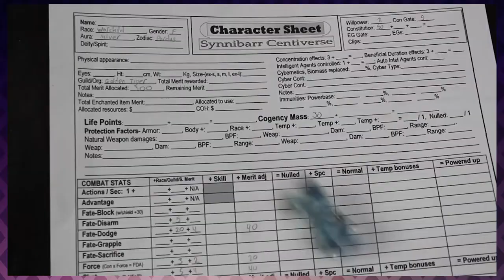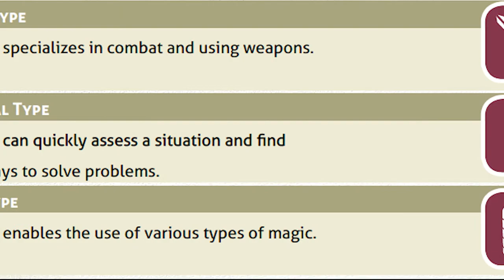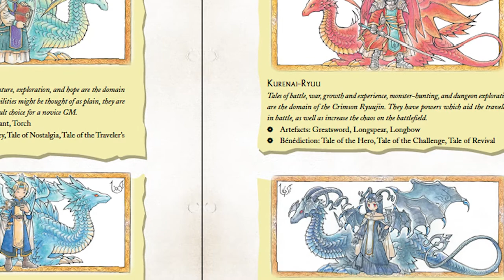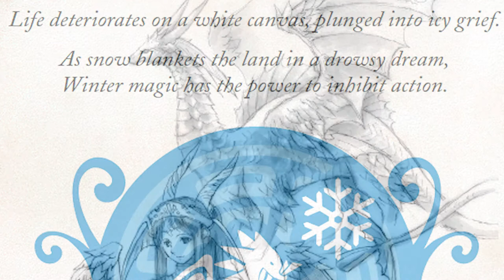RPR 28 - Ryuutama Natural Fantasy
Let's go traveling
together, and make a few
cherished memories